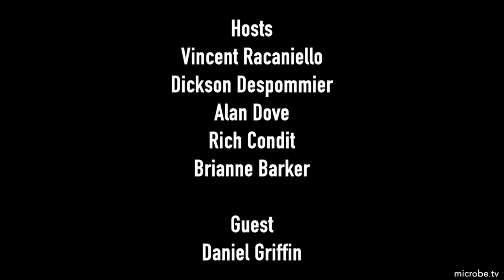TWiV 673: Wake up and smell the pandemic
Daniel Griffin provides a clinical report on COVID-19, we debunk the Great Barrington Declaration, and discuss smell and taste changes as early indicators of the pandemic, vascular disease and thrombosis in SARS-CoV-2 infected humans and rhesus macaques, and the ability of the swine pathogen SADS-CoV to infect human respiratory tract cells.